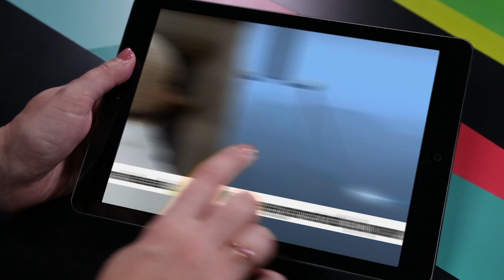ICYMI: Wave-Generated Power, British Films and More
Today on In Case You Missed It: The British Film Institute is releasing thousands of mostly personal historical films online, but you'll need a VPN to watch them from the U.S. We particularly enjoy this Sean Connery-narrated film. Google's Artificial Neural Network is being used to make Fear and Loathing in Las Vegas even more fearful, and for that, we thank the creators for new dog anxieties. And the U.S. Navy teamed up to produce the first wave generated power machine that basically looks like a bulky buoy.
Today's bonus video is too amazing to look away from: It's a strange mix of J-pop and death metal, wherein death metal dude is dressed like a matching pop princess and nails their dance moves while screaming his brains out. So much yes.

If you come across any similarly interesting videos, we'd love to see them!